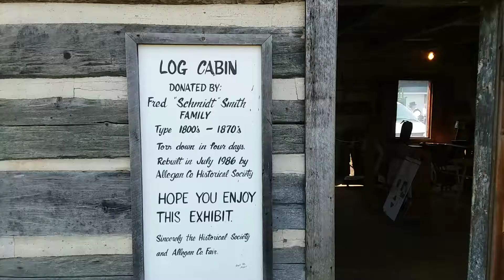Allegan County Fair log cabin